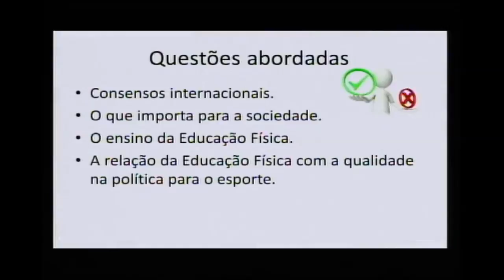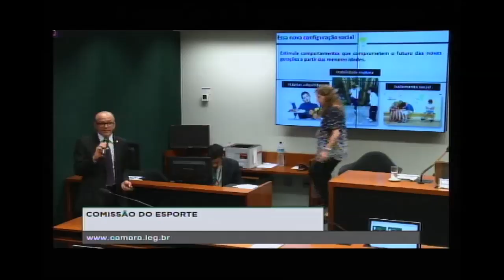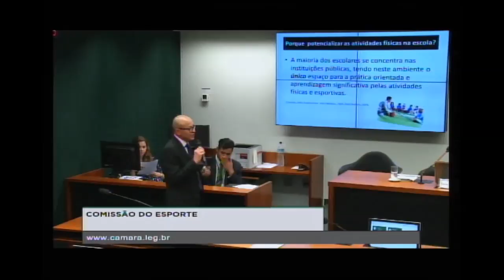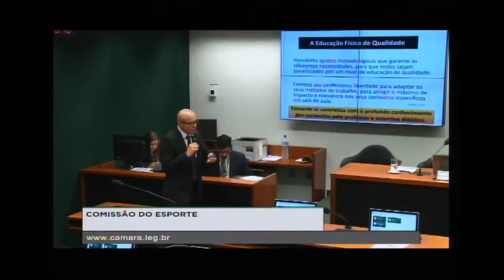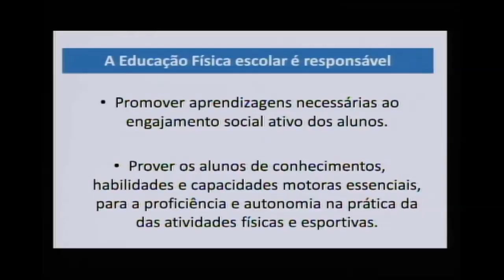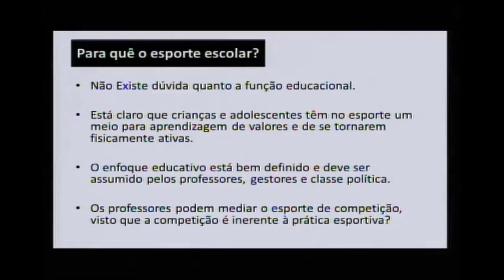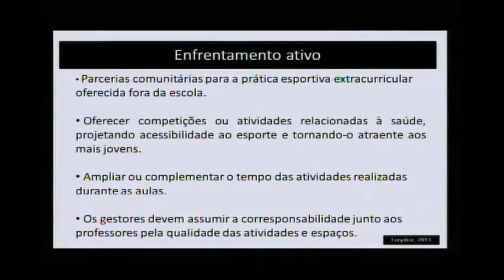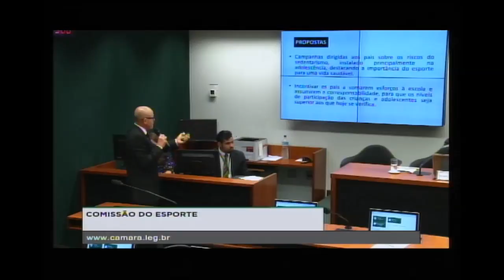Educação Física no Plano Nacional do Esporte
Audiência Pública da Comissão de Esportes